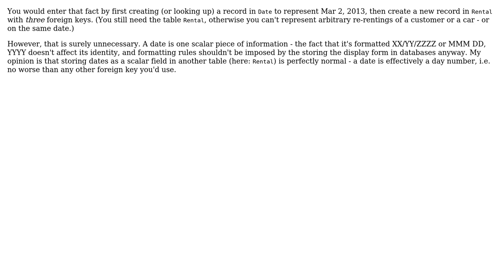Software Engineering: How does this normalized example work?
With thanks & praise to God, and with thanks to the many people who have made this project possible! | Content (except music & images) licensed under CC BY-SA | Music | Images & others | With thanks to user Kilian Foth user John V and the Stack Exchange Network Trademarks are property of their respective owners. You are responsible for your own actions.